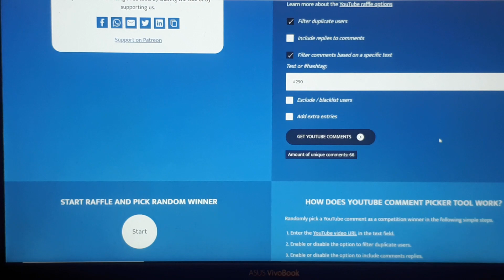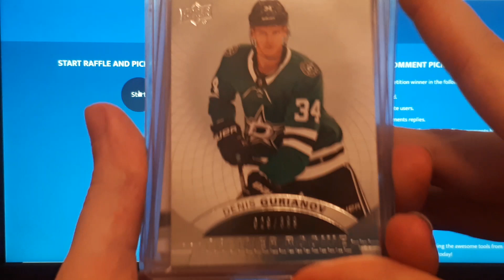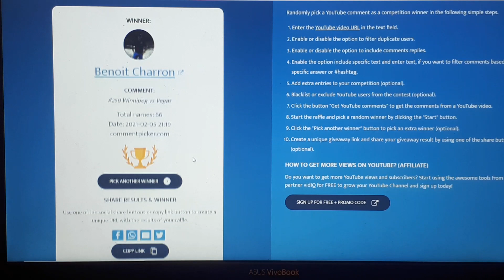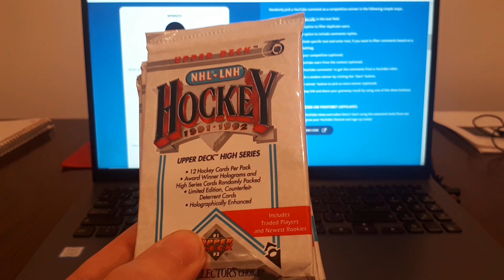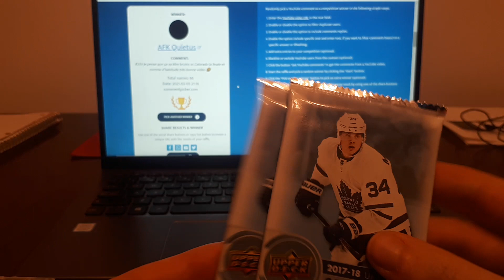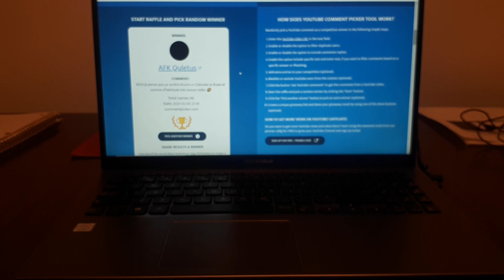Tirage d'un nouveau gagnant pour le giveaway + annonce du live de demain!! IMPORTANT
On se retrouve demain 16h pour un live d'avant-Super Bowl! Manquez pas ça!